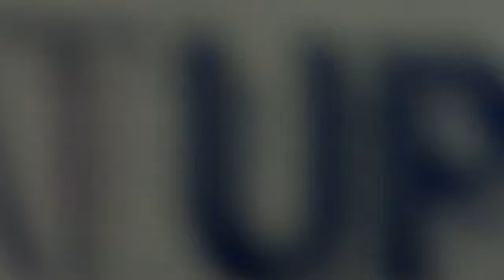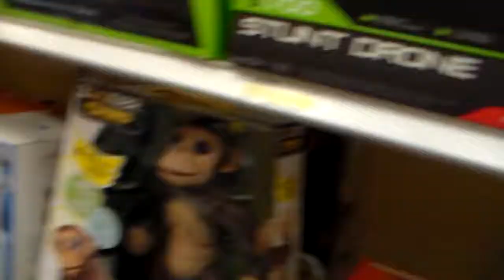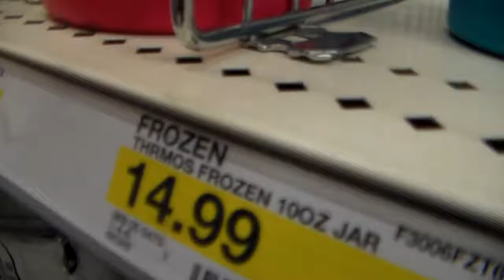VLOG?!?!?!? NEW YORK!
A new video what a surprise! A Vlog?! WHAT IS THIS!!! Yup this is a vlog about a trip to NYC that me and some of my family took to New York.